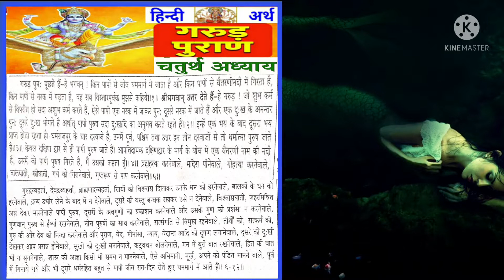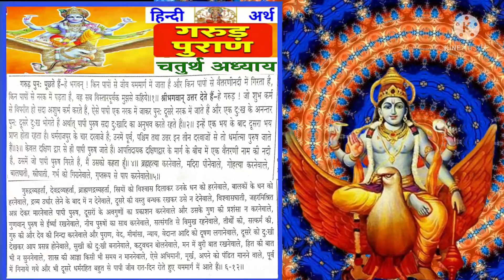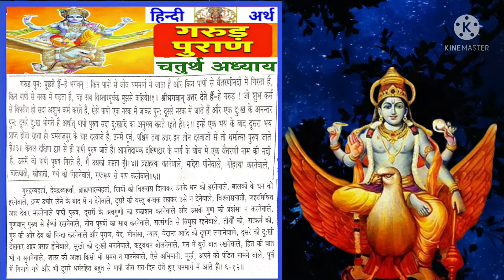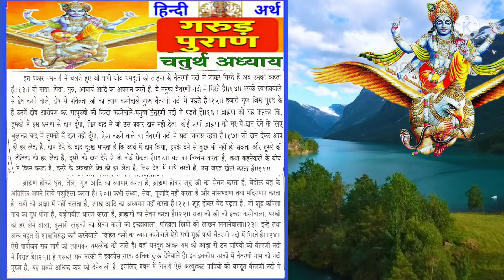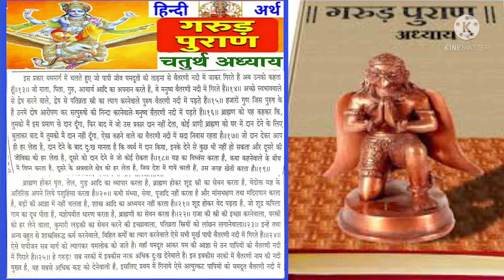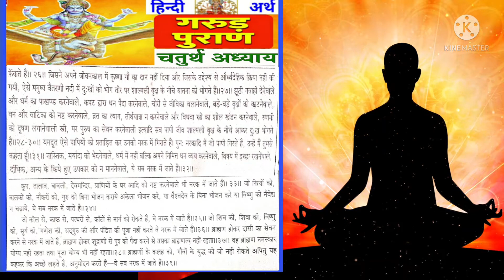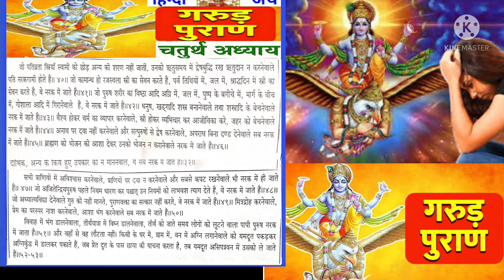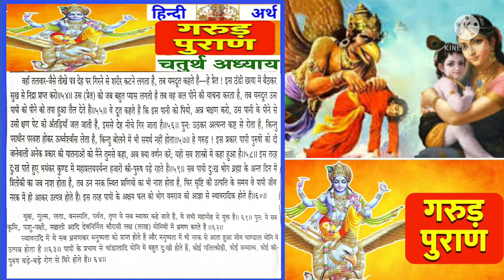गरूड पुराण अध्याय-4 हिन्दी अर्थ स्वर्ग और नर्क में डालने वाले कर्म |garuda Puran Chapter-4 in hindi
गरूड पुराण अध्याय-4 हिन्दी अर्थ स्वर्ग और नर्क में डालने वाले कर्म, garuda Puran Chapter-4 in hindi, सम्पूर्ण गरूड पुराण अध्याय-4 हिन्दी में, ful garud Puran first time in hindi
Garuda Puran Part-4 in hindi,गरूड पुराण तृतीय अध्याय हिन्दी में, कर्मों की गति एवं 21 नर्कों का वर्णन
Garuda Puran part-3 in hindi, गरूण पुराण तृतीय अध्याय हिन्दी यमलोक तथा वैतरणी नदी का सम्पूर्ण वर्णन, janiye kya hota hai jab koyi jeete ji padta hai garud puran, Dharmkand, mrityu ke bad yamlok ki dukhad yatra ka vardan, Garud Puran Chapter-1 in hindi, Excellent Hindi Speech By Hindu Dharmam क्या होता है जब जीते जी पढता है कोई गरूड पुराण, जानिए वैतरणी नदी में प्राणी को कौन कौन सी सजाएं दी जाती है, जानिए यमलोक का पूरा सच, secret of yamlokmarg in garud puran, जानिए यमलोक मार्ग किस प्रकार दुखदायी है,garud puran hindi speech adhyay-4, गरूड पुराण में सम्पूर्ण यम मार्ग का वर्णन
janiye mrityu ke bad kyun karaya jata hai garud puran, नर्कलोक में ऐसी दी जाती है यातनाएं